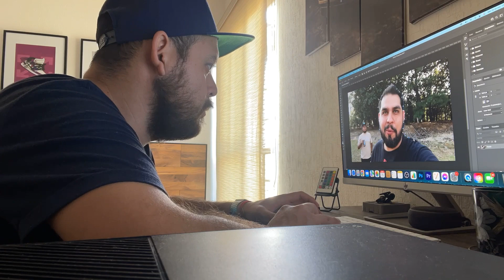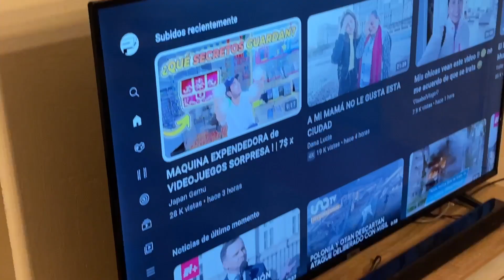MIS HIJOS ME ORINARON LOS PEDALES DE MI SIMULADOR YA ME LADRAN Y SE REBELAN! | PANCHO RU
MI INSTAGRAM